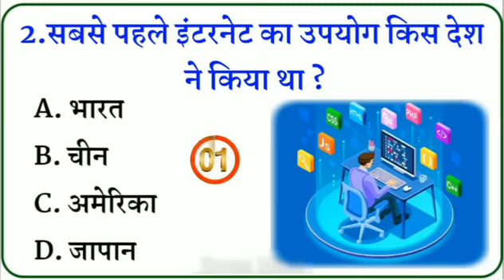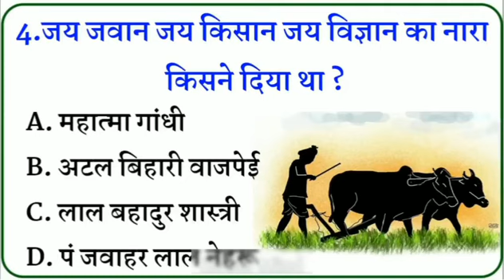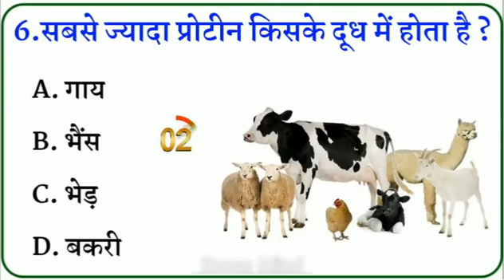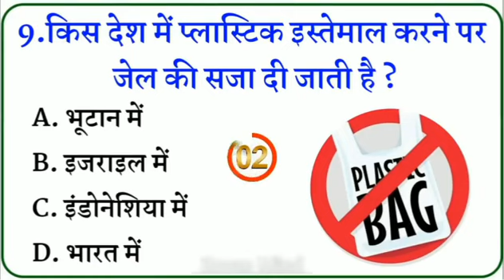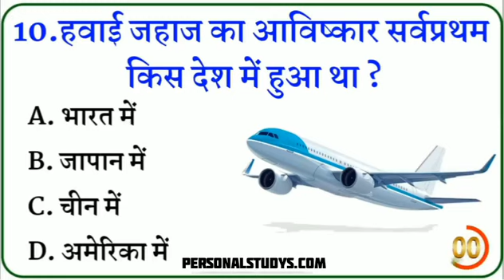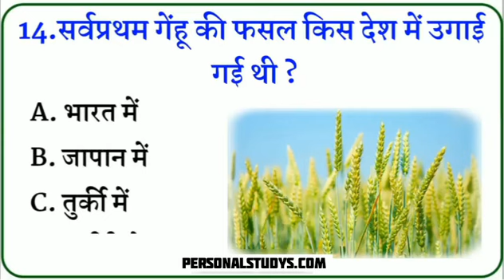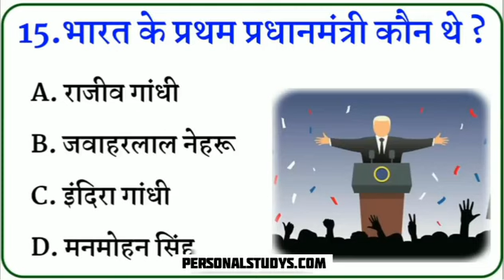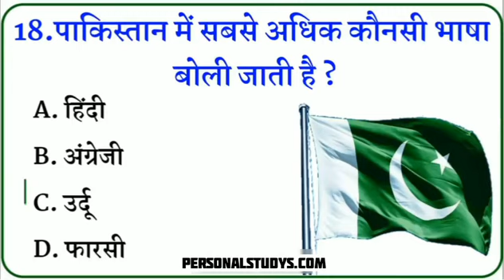Gk Questions And Answers | Gk Quiz | Gk ke sawal | General Knowledge | Gk Questions In Hindi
gk, gk questions, gk questions and answers, gk quiz, gk in hindi, gk quiz in hindi, gk questions in hindi, gk ke sawal, general knowledge, gk question, best gk, gk for competitive exams, new gk, gk video, gk today